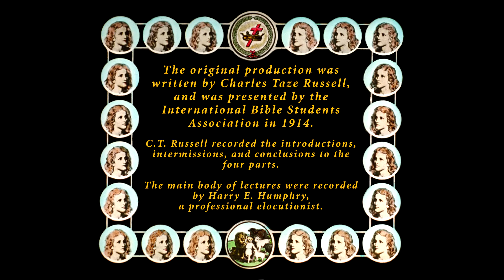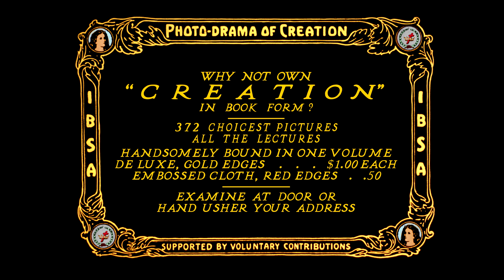Photo Drama of Creation - Part IV - Opening to Introduction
A completely new HD version of the Photo Drama of Creation!

This video contains the Opening and Introduction to Part IV.

Thousands of hours went into scanning, retouching and enhancing original material. What you will see here is as close to 100% of the original quality that can be done with today's technology.

Please link to this video out of respect for the time and effort put into this project by Brian Kutscher who has generously provided this material to us.